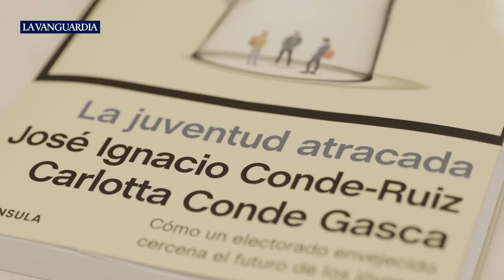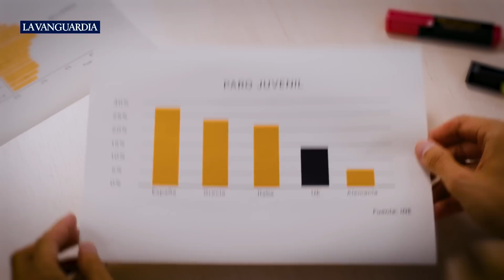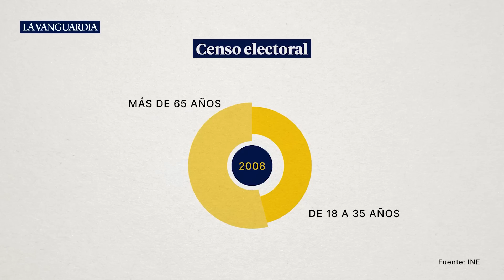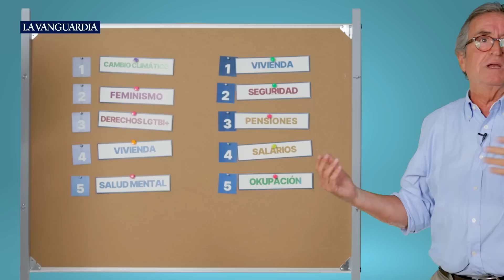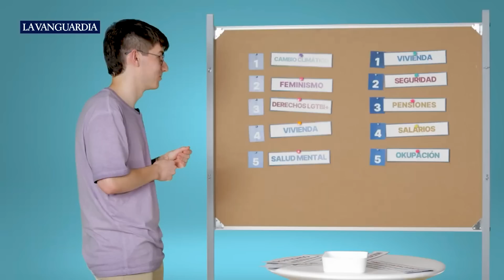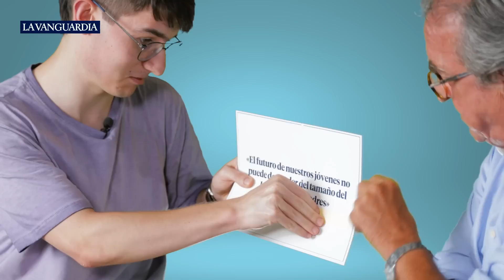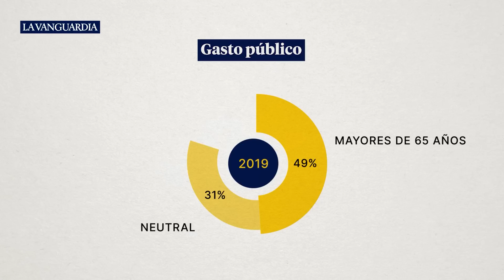¿Se ha roto el pacto generacional entre jóvenes y pensionistas?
“Vamos hacia una sociedad de Peter Pan en el peor de los sentidos”. Es una observación del politólogo Pablo Simón que sintetiza las dificultades que enfrentan los jóvenes en España para emanciparse y lograr un proyecto de vida autónomo. Parece que el llamado "pacto generacional" - un concepto que Simón acuña desde hace años para referirse al consenso social que garantiza la sostenibilidad del Estado del bienestar - está en la cuerda floja. Como se puede ver en el vídeorreportaje sobre estas líneas, muchos jóvenes creen que la clase política no se preocupa por ellos ni propone medidas para mejorar su situación económica. ¿Es verdad?

00:00 | Intro
00:34 | La brecha generacional
1:36 | Los datos económicos
2:53 | El efecto demográfico
3:30 | La abstención juvenil
4:15 | ¿Qué preocupa a los jóvenes?
6:00 | ¿Qué hacen los políticos?
10:36 | Cómo rehacer el pacto generacional